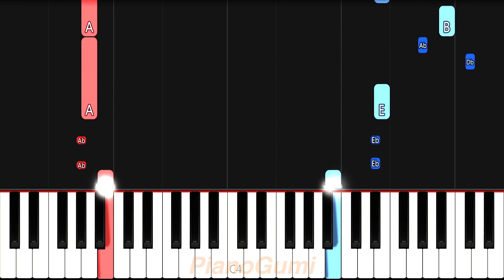Gintama ED 14 - "Wo Ai Ni" - EASY Piano Tutorial & Sheet Music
Kagura is my favorite alien :3

Here is the easy piano tutorial to learn how to play "Wo Ai Ni" by Hitomi Takahashi feat. Beat Crusaders from Gintama!